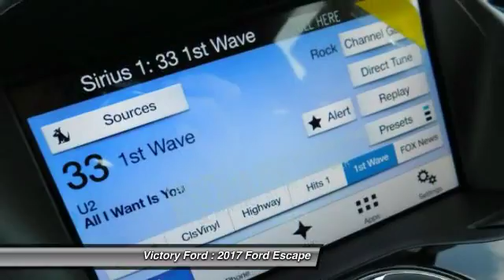2017 Ford Escape Dyersville, Dubuque, Cedar Rapids, Manchester IA CH045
2017 Ford Escape Titanium - $29943

Victory Ford
30584 Olde Hawkeye Road

Don't miss this 2017 Ford. Make a great choice today with this must-have . Learn more about this  by contacting the dealership today and complete your driving dreams.